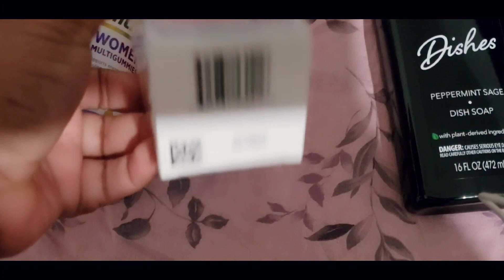DOLLARTREE Amazing Items!! dollartreehaul newdollartreefinds Love it @dollartree what’s new!!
Dollar tree haul 2023 dollar tree finds New finds at dollar tree whats new at dollar tree